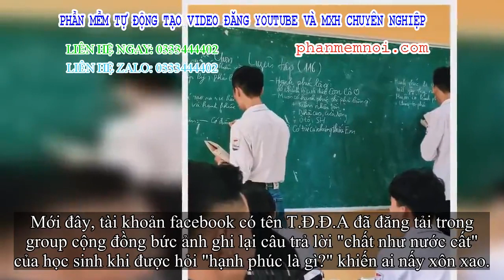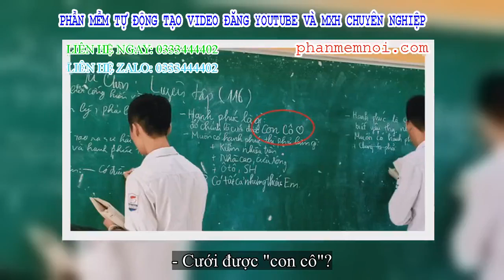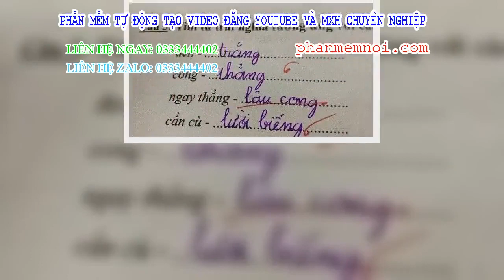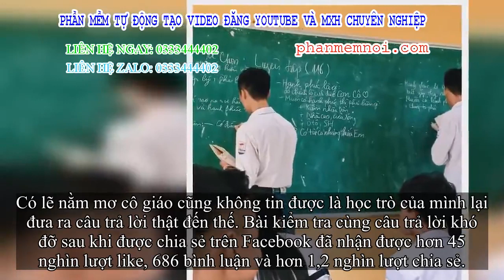✅ Trong giờ học cô giáo hỏi 'hạnh phúc là gì?', học sinh đưa ra câu trả lời khiến cô cũng phải câm n